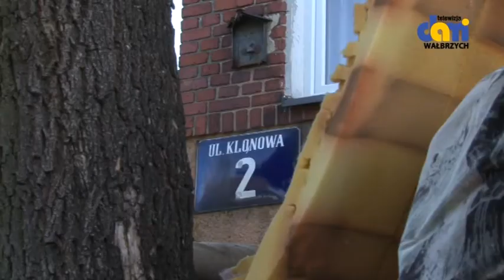Trwa akcja "Wywalamy graty z chaty"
9 października  akcja dotyczyła mieszkańców Podzamcza i Piaskowej Góry.